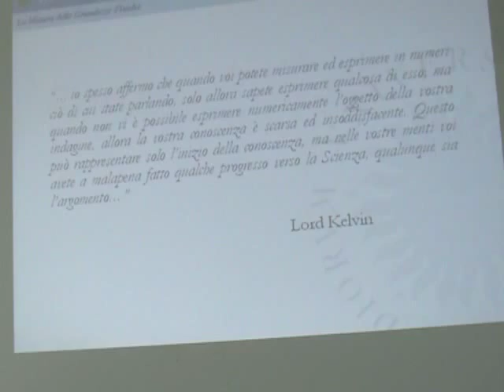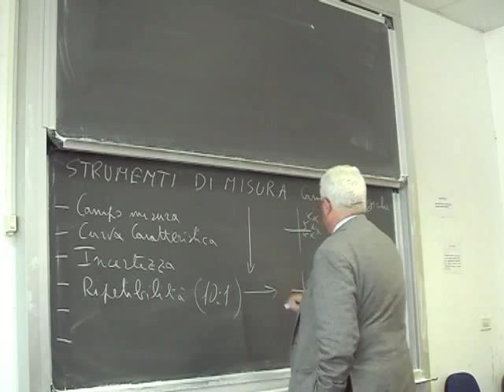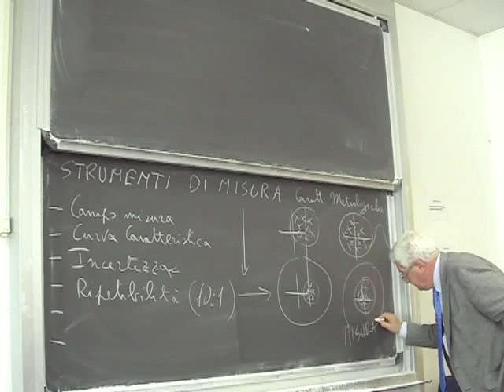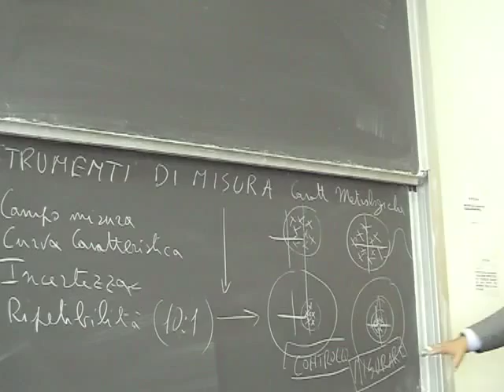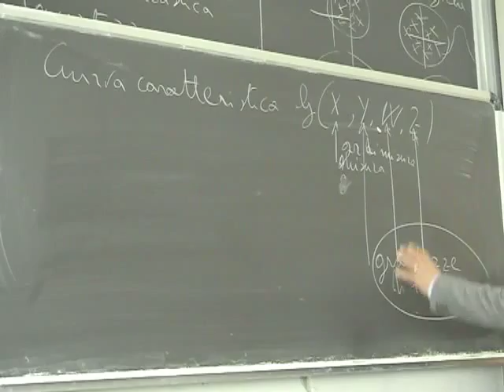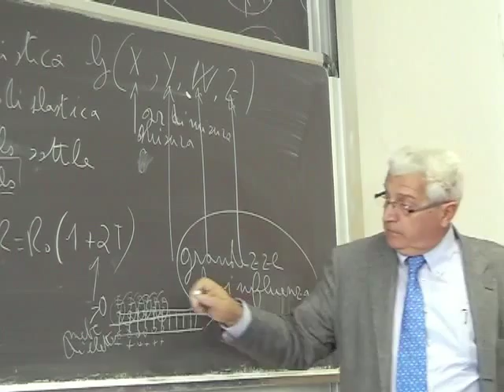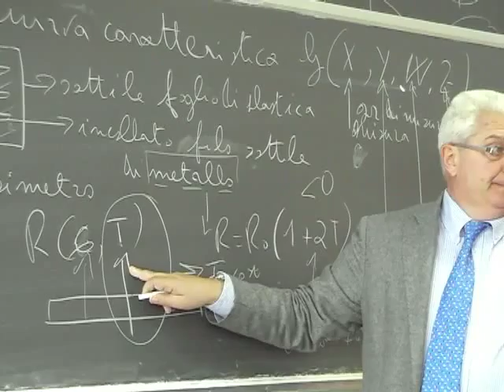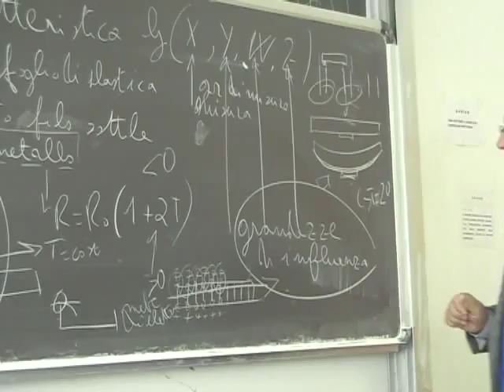Misure Lezione 7a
Incertezza; Ripetibilità; Stabilità; Tempo di risposta